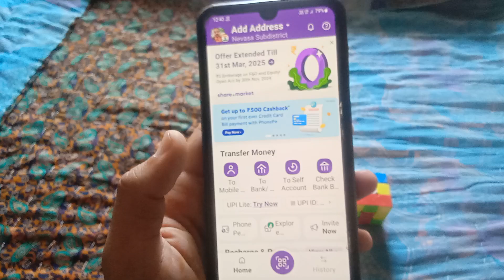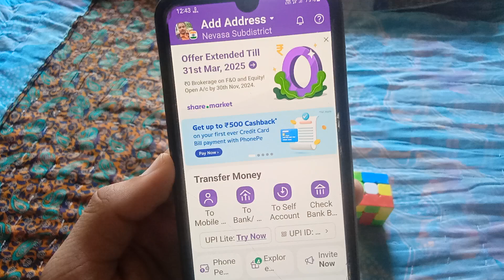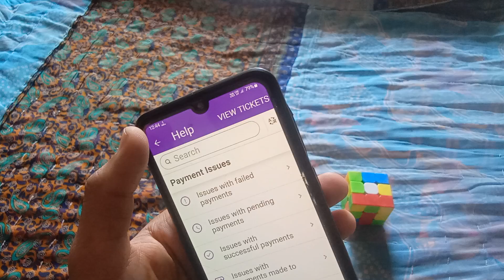Phonepe Transaction Limit Kaise Badhaye | How To Increase Phonepe Transaction Limit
Phonepe Transaction Limit Kaise Badhaye | How To Increase Phonepe Transaction Limit In 2024

Cover Topic :-

1) phonepe transaction limit kaise badhaye
2) how to increase phonepe transaction limit
3) phonepe transaction limit per month
4) phonepe transaction limit setting
5) phonepe transaction limit exceed problem
6) phonepe transaction limit kitna hai
7) phonepe limit increase
8) phonepe limit kaise badhaye
9) phonepe limit per day